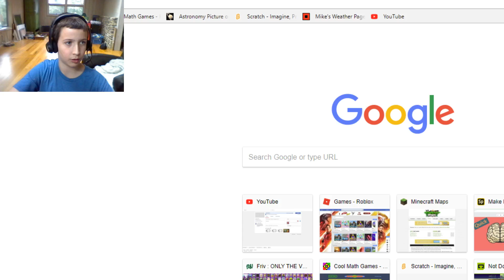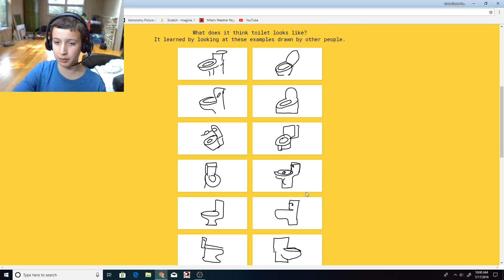I Finally Figured it Out! (on Accident)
Trollface Quest 7 (I think) Is Done!